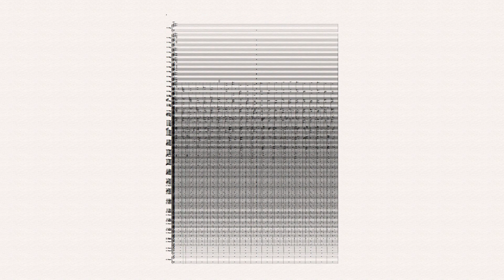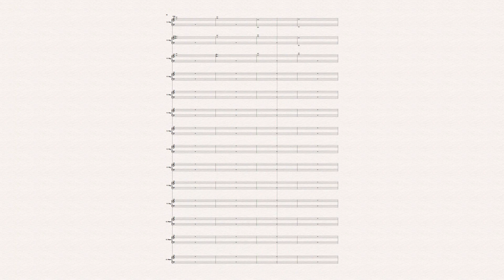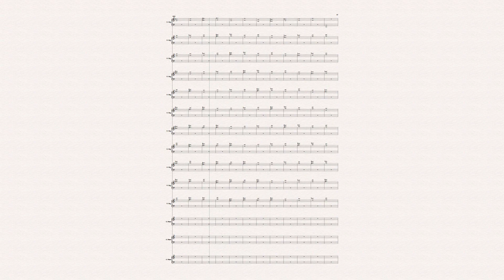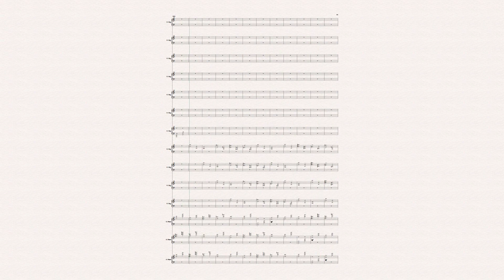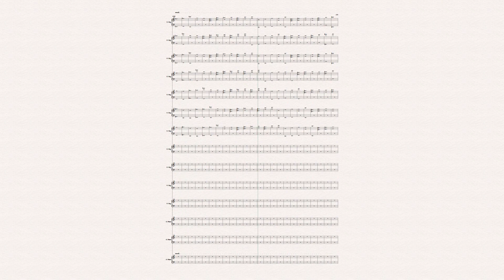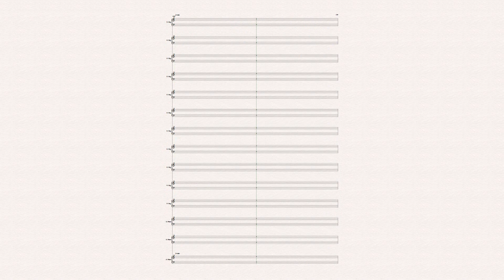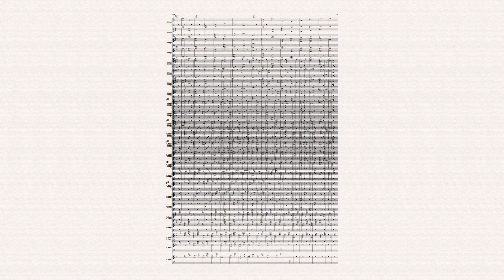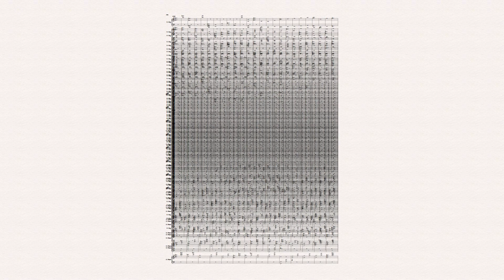An Experience I had when Walking Home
This piece is based on a particular experience I had during a walk home from Grote Markt to my house in Den Haag. I had taken a particular substance...

Written for Sibelius 7 midi sounds.